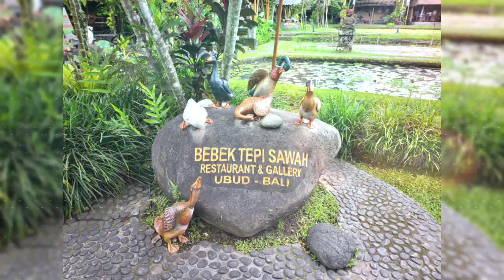short trip bali 11.11.21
- ATV
- beach Club
-Kintamani